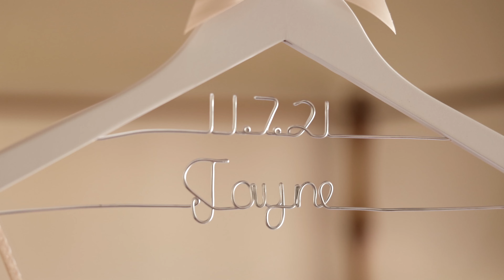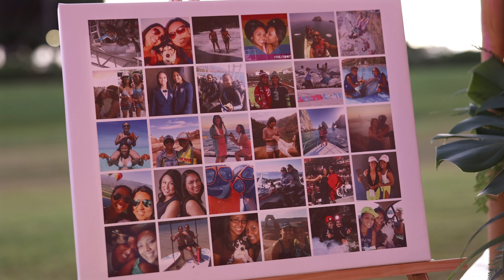Jayne & Jasmine Icban Calonge | Kauai Wedding at The NTBG | 11.7.2021 | Aya Productions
Our full wedding highlight is ready for all of the world 🌎 to see!

It’s been 9 months 11.7.21 since we said “I do” 💍💍 in paradise and our adventure continues!

OUR LOVE IS ANBEYOND 💖

Videographer: @ayaproductions
Wedding Planner: @kzietzweddings
Event Design + Floral: @kauaieventdesign
HMU: @miamoriguchillc @theartistsco
Officiant + Musician: @tommytokioka
DJ: @kustomsoundskauai
Violinist: @kauaiviolin
Food: @destinationeventshawaii
Wedding Dresses: @trudysbrides
Fire Entertainment: @soulfireproductions
Smoky Bombs: @smoky.bombs